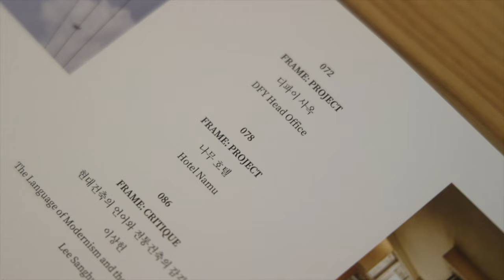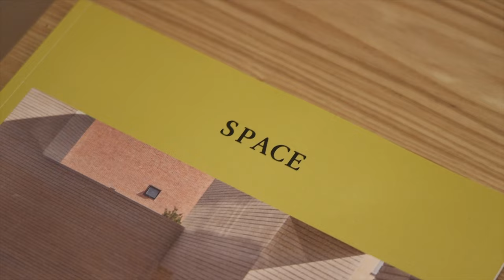자연을 닮은 서울 펜트하우스 🍃 / ROOM TOUR 룸투어 / 여기가 집이지 EP. 02 / 광진구 나무호텔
이번 영상에서는 서울에서 노천탕을 즐길 수 있는 나무호텔에 대해 다뤄 보았어요. 특히 퇴근 후 호캉스를 즐기는 직장인 분들에게 강력 추천하는 곳입니다. (저녁 8시 체크인이 가능한 객실도 있다는 사실!) 다양한 객실 타입 중에서도 The Circle 펜트하우스 객실은 어떤 공간인지 영상을 통해 자세히 확인해 보세요. 👀

[ 나무호텔 Namu Hotel ]